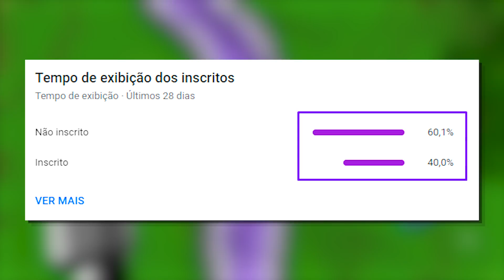Fiz uma RAVINA DE AMETISTA no MINECRAFT SURVIVAL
😂👌 TOPCRAFT é uma série survival MULTIPLAYER no Minecraft 1.17 com os MELHORES CANAIS do YOUTUBE BRASIL!

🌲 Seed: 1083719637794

💕 Amo vocês!